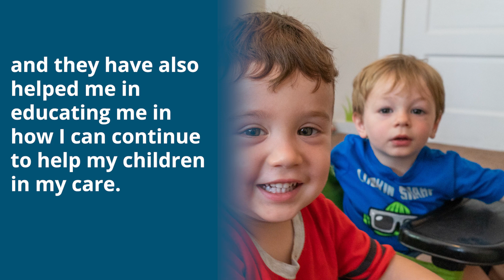Brenda - Family Child Care Provider